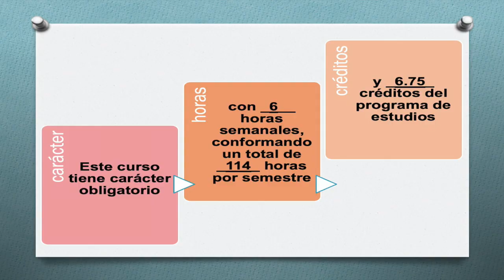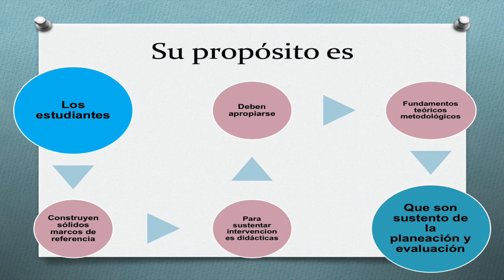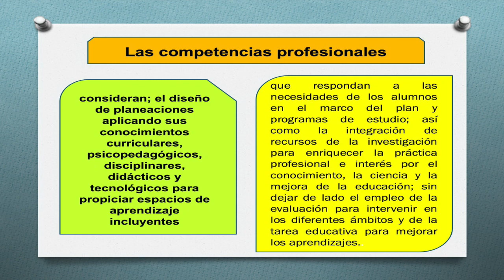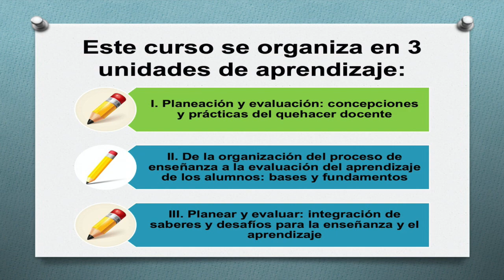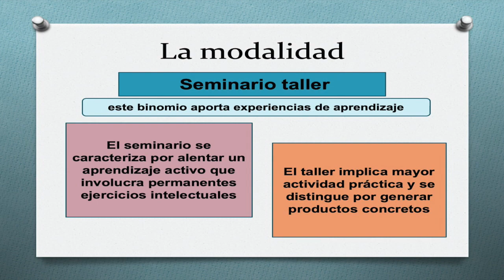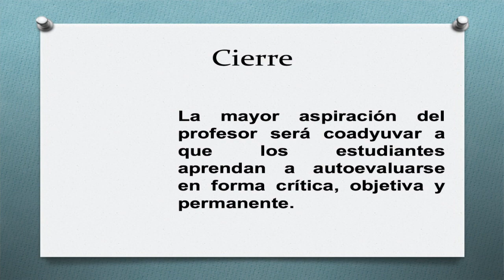Planeación y Evaluación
Lic. en Preescolar
Lic. en Preescolar Indígena con Enfoque Intercultural Bilingüe
Lic. en Primaria
Lic. en Primaria Indígena con Enfoque Intercultural Bilingüe

2o. Semestre

Trayecto Formativo
Bases Teórico-Metodológicas

El propósito del curso es que los estudiantes construyan sólidos marcos de referencia para sustentar intervenciones didácticas en el aula; para que esto sea posible, deberán apropiarse de los fundamentos teórico-metodológicos en los que se sustenta la planeación y la evaluación de la enseñanza y el aprendizaje.